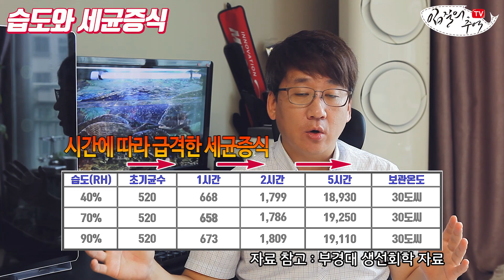여름 생선회를 먹으면 비브리오 패혈증으로 사망각, 사실일까? 낭설일까?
흔히 여름에 생선회를 먹으면 위험하다. 또는 비오는 날엔 생선회를 먹는 것이 아니라고 하는데요. 어디선 먹어도 된다고 하고, 어디선 비브리오 패혈증으로 큰일난다고 하고. 진실은 무엇일까요? 한 가지 확실한 것은 여름철 비가 많이 온 날에는 확실히 회 맛이 떨어진다는 사실입니다. 왜 그럴까요? 이 시간을 통해 여름 생선회에 대한 진실 공방을 가려봅니다.

- 총괄 : 김지민
- 기획, 촬영 : 김지민, 조정연
- 영상 편집 : 임민투